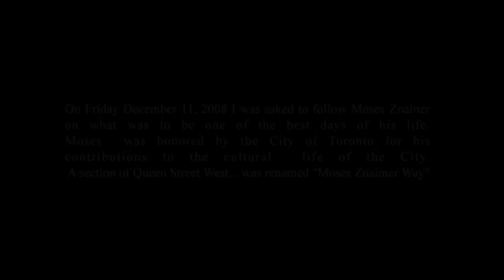Launch of "Moses Znaimer Way" on Queen Street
On Friday December 11, 2008, photographer Walter Psotka was asked to follow Moses Znaimer on what was to be one of the best days of his life. Moses was honoured by the City of Toronto for his contributions to the cultural life of the city. A section of Queen Street West was renamed "Moses Znaimer Way". This video, created by Walter Psotka, depicts the unfolding events of that celebrated day. The featured music track is "Gonna Fly Now" (composed by Bill Conti with lyrics by Carol Connors and Ayn Robbins, performed by DeEtta Little and Nelson Pigford) will be remembered as the much beloved theme song to CityPulse News (also famously known as the theme song to the film "Rocky").